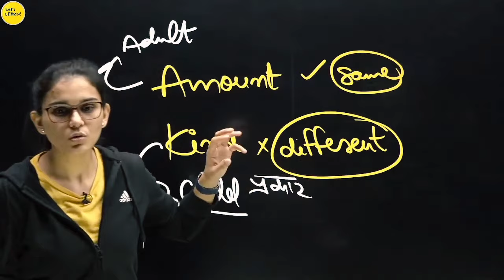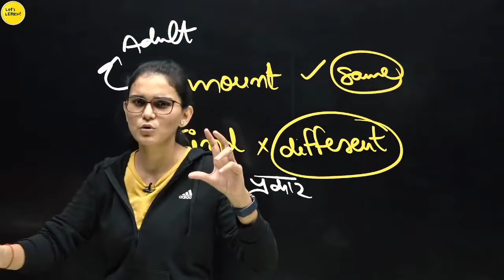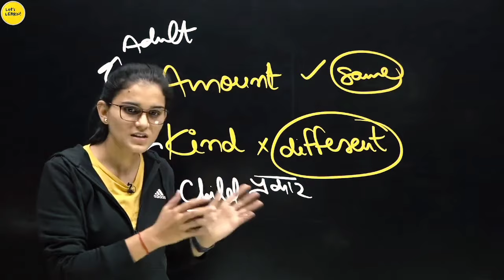Shorts Video और Instagram Reels के side effects?😳 | Students एक बार जरुर देखें?-Himanshi Singh